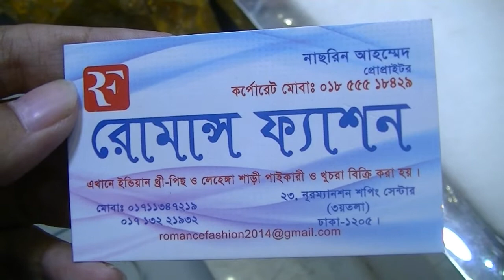Only 4000 Tk Holud Er Lehanga Collection || মাত্র 4000 টাকায় কিনুন হলুদের ব্রাইডাল লেহেঙ্গা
Koly Chowdhury